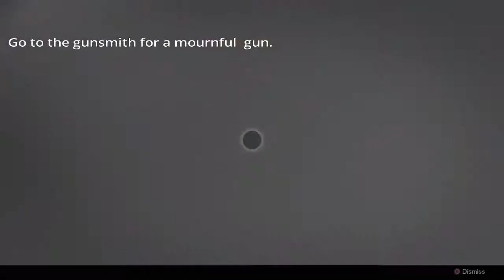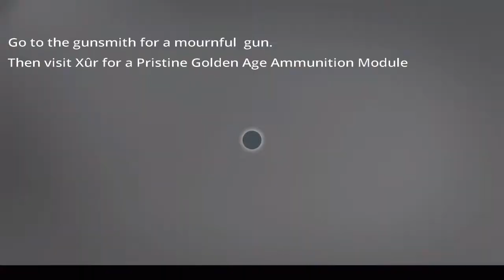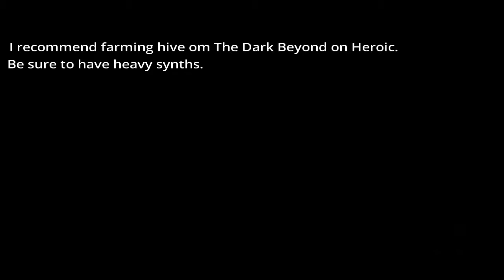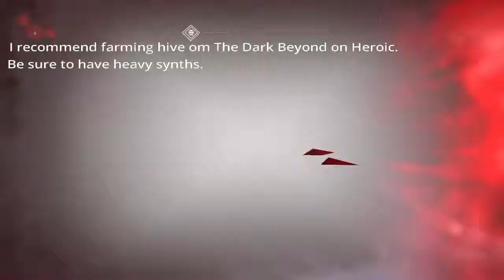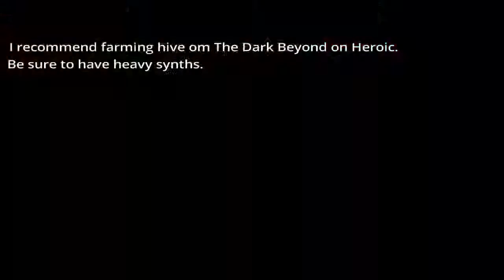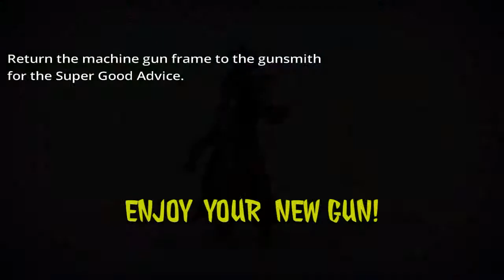Destiny - A Voice In The Wilderness Exotic Bounty Guide (Super Good Advice)